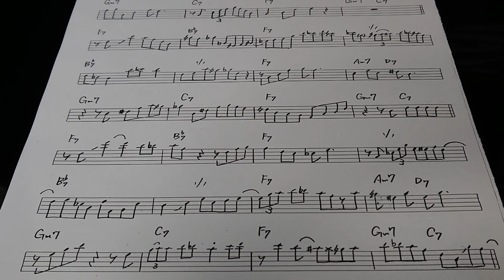Paul chambers / Straight no chaser (First) (bass solo transcription)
from『 Milestones / Miles Davis 』